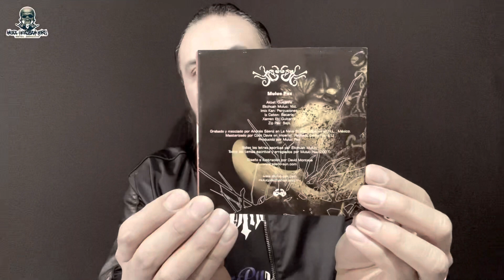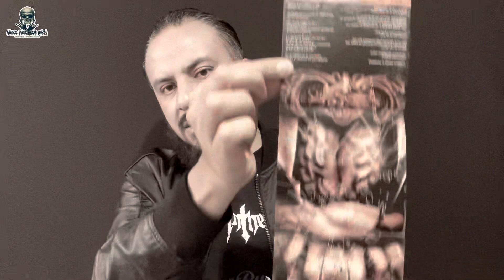Muluc Pax - “Xuul Katun” (Reseña) Metal Mexicano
Video reseña del álbum “Xuul Katun” de Muluc Pax, segunda producción de larga duración que dió a conocer la agrupación originaria de la CDMX en 2007 a través del sello Iguana Records.